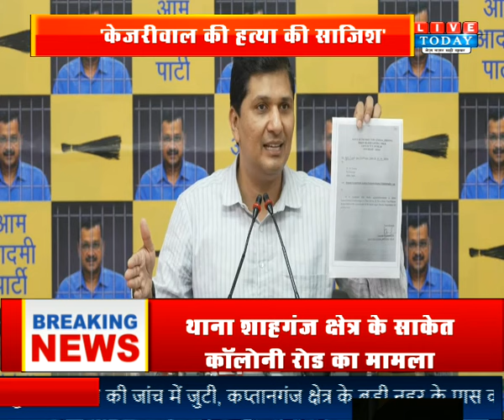केजरीवाल की हत्या की साजिश, जेल में नहीं है डायबिटीज एक्सपर्ट, सौरभ भारद्वाज ने केंद्र पर बोला हमला